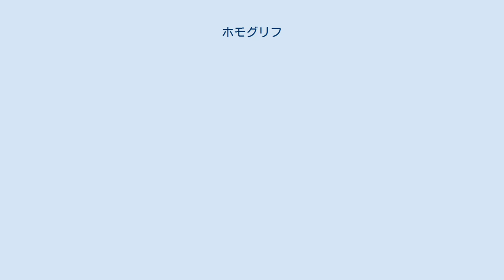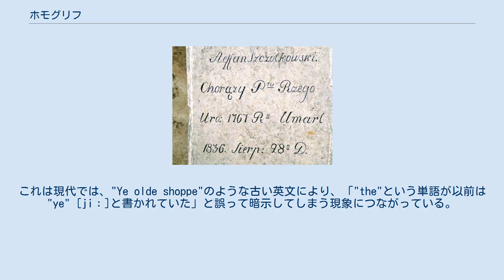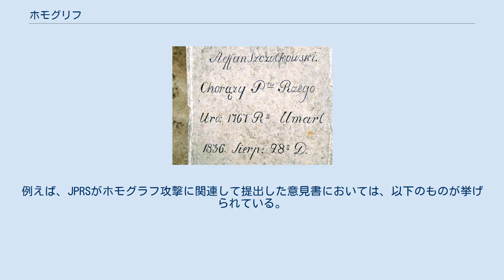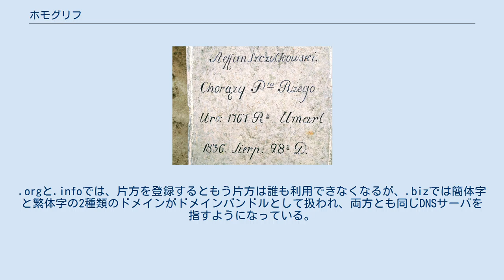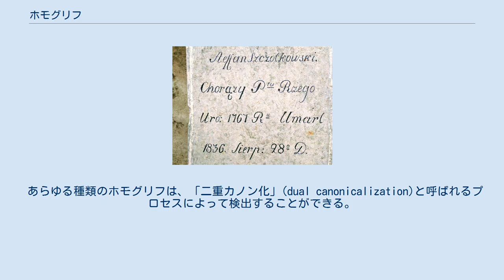ホモグリフ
ホモグリフであるラテン文字の小文字のA（Unicode 0061）とキリル文字の小文字のA（Unicode 0430）を重ねて表示したもの。
どちらの文字もHelvetica LT Stdが使用されている。
 正書法やタイポグラフィにおいて、ホモグリフ（英語: homoglyph）とは、同一または非常によく似た形をした2つ以上の書記素、文字、字体（グリフ）のことである。
この呼称は、このような特性を持つ複数の文字の列についても適用される。
 シノグリフ（英語: Synoglyphs）とは、見た目は違うが同じ意味を持つ字体のことである。
シノグリフは、非公式には「表示変化形」(display variants)ともいう。
 「ホモグラフ」(homograph)という用語がホモグリフの同義語として使われることもある（ホモグラフ攻撃など）が、通常の言語学的な意味では、ホモグラフとは、綴りは同じだが意味が異なる単語のことであり、文字ではなく単語の性質である。
日本語では同綴異義語という。
 2008年、Unicodeコンソーシアムは、単一の用字内の文字の視覚的な類似性や、異なる用字内の文字間の類似性に由来する様々な問題について、技術報告書#36を発表した。
 歴史的な観点から見たホモグリフの混乱の例としては、"þ"（ソーン）の文字を含まない書体で古い英文を表記する際に、"þ"を表すために"y"（ワイ）を使用したことが挙げられる。
これは現代では、"Ye olde shoppe"のような古い英文により、「"the"という単語が以前は"ye" [jiː]と書かれていた」と誤って暗示してしまう現象につながっている。
詳細については、Þを参照のこと。
 ホモグリフ記号の例としては、(a) トレマとウムラウト（両方とも一対のドットで、意味は異なるが、同じコードポイントでコード化されている）、(b) ハイフンとマイナス記号 （両方とも短い横向きの線で、意味は異なるが、しばしば同じコードポイントでコード化されている）などが挙げられる。
数字と文字の間では、数字の1（いち）と小文字のl（エル）、数字0（ゼロ）と大文字のO（オー）は、それぞれ常に別のコードポイントでコード化されているが、多くのフォントでは非常に類似した字体が与えられている。
事実上、文字の全てのホモグリフ対は、明確に区別可能な字体と別々のコードポイントにより表示上で区別できる可能性があるが、必ずしもそうなっているとは限らない。
1（いち）とl（エル）、0（ゼロ）とO（オー）のホモグリフを強調的に区別しない書体は、数式やURL、ソースコード、IDなど、文脈から判断しなければどちらの文字か判別できないようなテキストを書くのには適していないと考えられている。
そのような用途には、例えば斜線付きゼロによって字体を区別するフォントが好ましい。
 機械式タイプライターの時代には、ウムラウトとトレマは同じキーでタイプされていたが、二重反転カンマにも使用されていた。
しかし、ウムラウトは、元々は2つの短い縦線（点ではなく）として生まれたものである（ジュッターリーン体を参照）。
ちなみに、アルバニア語のEの上にある2つの点はトレマとして記述されているが、トレマの機能を果たしていない。
 今日使用されている2組の一般的で重要なホモグリフは、数字の0（ゼロ）・大文字のO（オー）、および、数字の1（いち）・小文字のl（エル）・大文字のI（アイ）である。
初期の機械式タイプライターの時代には、これらの字体の間にはほとんど、あるいは全く視覚的な違いがなく、タイピストはキーボードショートカットとしてそれらを互換的に扱っていた。
実際、ほとんどのキーボードには数字の1のためのキー自体がなく、ユーザーはその代わりに小文字のl（エル）を入力していた。
また、いくつかの機種では数字の0のキーもなく、O（オー）で代用していた。
1970年代にタイピストだった人たちが、1980年代にコンピュータのキーボードオペレータに移行したため、タイプライターでの習慣がそのままコンピュータにも持ち込まれ、これが混乱の原因となっていた。
 体積の単位のリットルの記号は、単位名称が人名由来ではないため本来は小文字の l （エル）となるが、数字の 1 と似ていて紛らわしいことから大文字の L とすることが推奨されている。
 現在のほとんどの書体デザインでは、これらのホモグリフを慎重に区別しており、通常は数字のゼロを文字のオーよりも幅を狭くし、数字の1には...